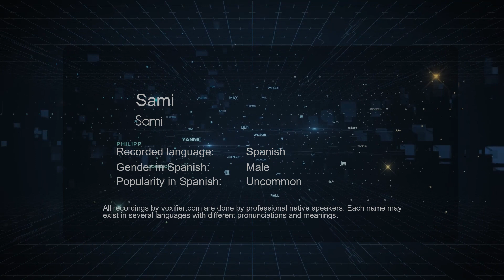How to Pronounce Sami (Sami) in Spanish - Voxifier.com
This is the Spanish pronunciation, gender, and phonetics recording of the name Sami (Sami). The same name may exist in other languages with different pronunciations. Check the meaning of name along with other possible pronunciations or similar names for free Voxifier uses the help of expert linguists to simplify pronunciations by replacing some special sounds with sounds more commonly available across all languages.